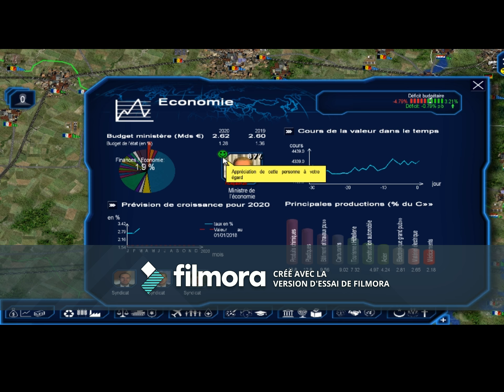geopolitical simulator 4 (Belgique) pc #01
première vidéo excusez moi pour le gros plan sa va etre réglé très prochainement